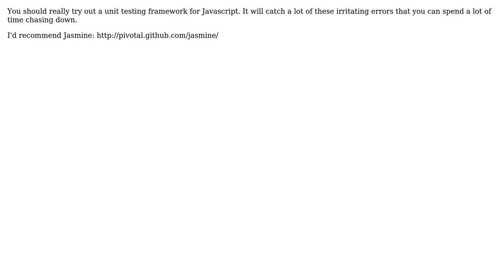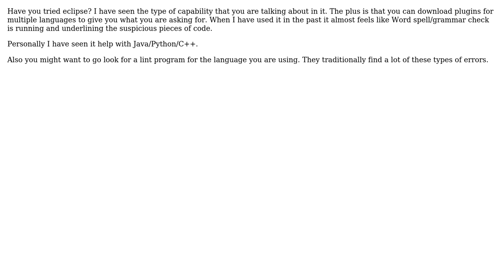Software Engineering: Catching typos or other errors in web-based scripting languages